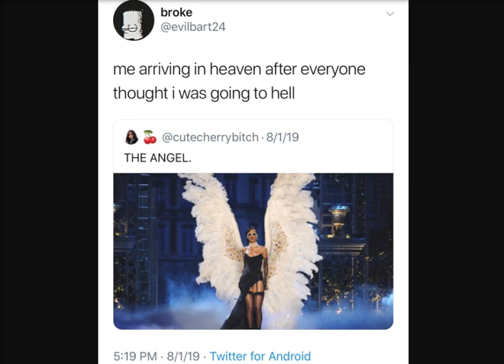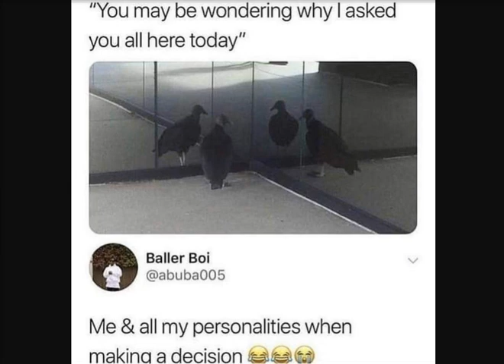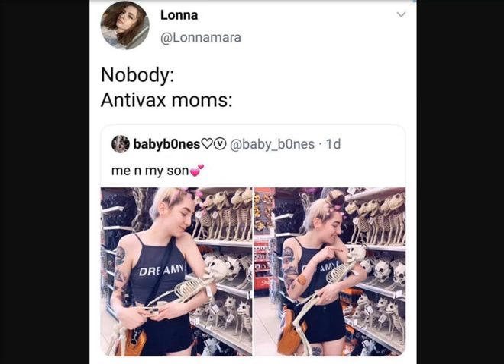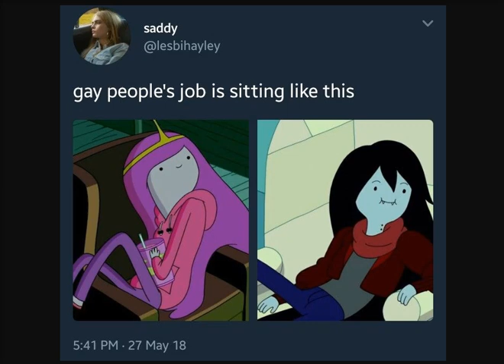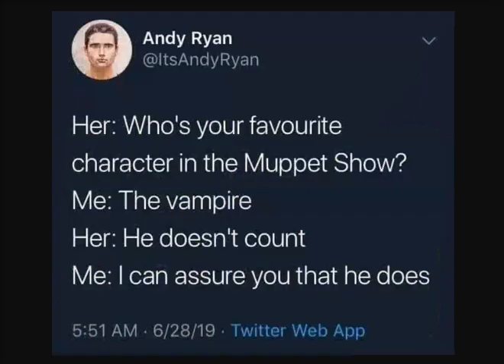Your Dump Truck Could Never